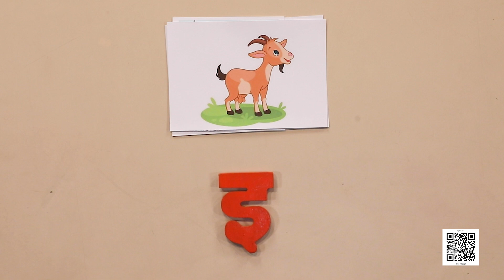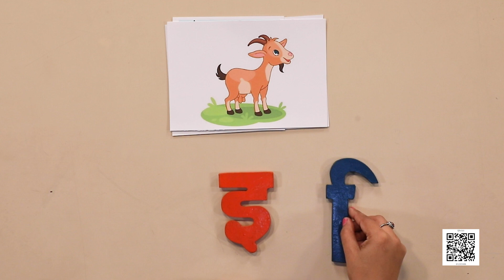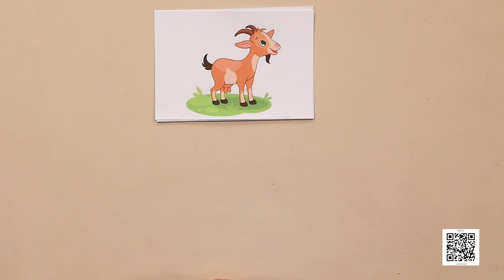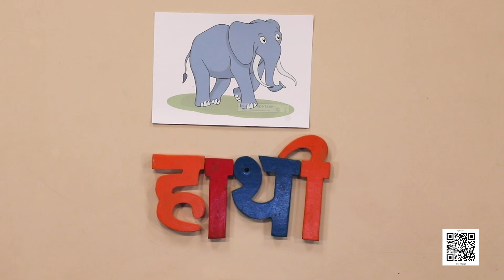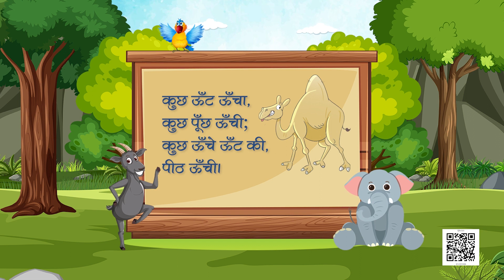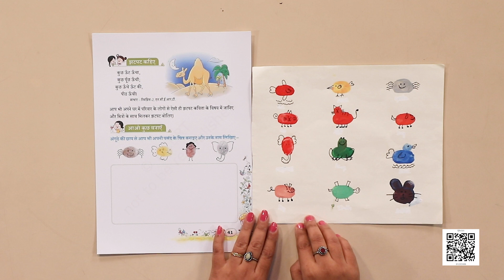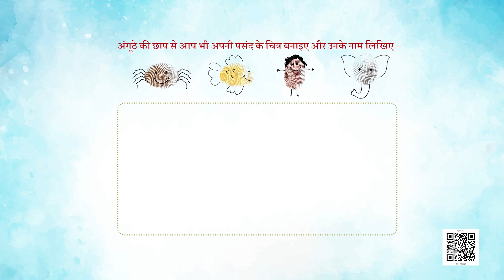NCERT कक्षा-1 Hindi पाठ- तीन साथी भाग-2